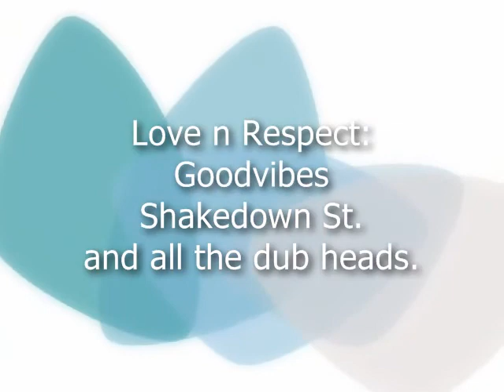DJ Ghost- "Primal Dub" @ The Blackhole- MD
a lil clip from the "Primal Dub" event w/ Matty G.